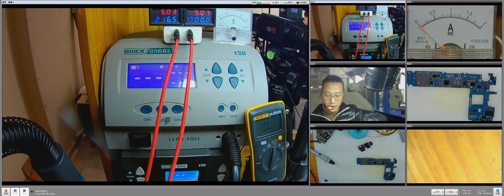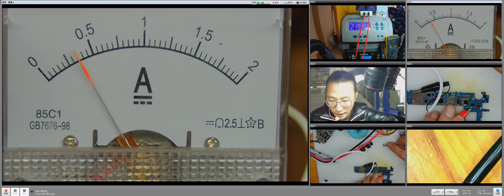三星S6+ 不开机 机器加电出现小漏电故障